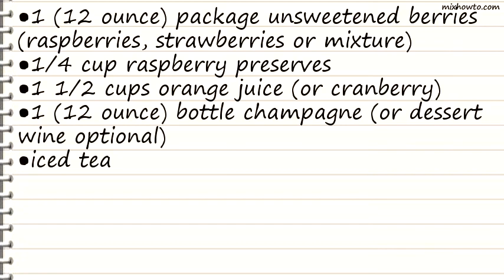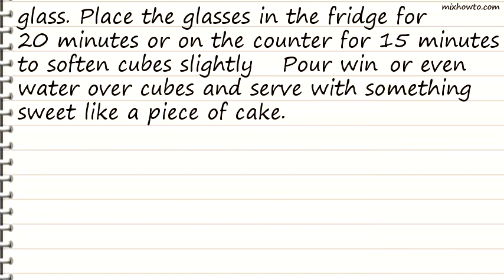Recipe Fruit Rocks Au De Champagne- or Fruit in a Cube -Lmf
INGREDIENTS:
●1 (12 ounce) package unsweetened berries (raspberries, strawberries or mixture)
●1/4 cup raspberry preserves
●1 1/2 cups orange juice (or cranberry)
●1 (12 ounce) bottle champagne (or dessert wine optional)
●iced tea